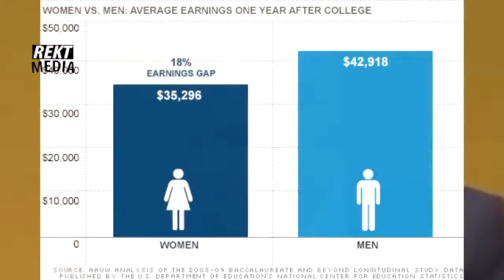SJW vs Logic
Just making people woke